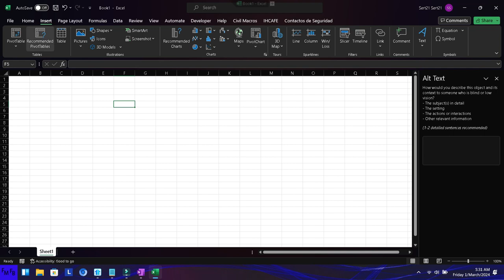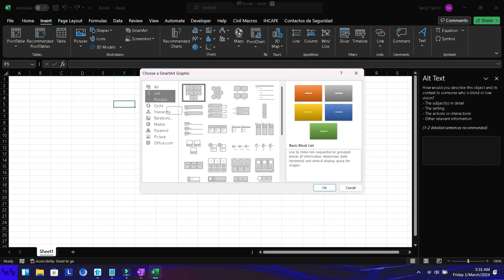Como ingresar un flow chart en Excel